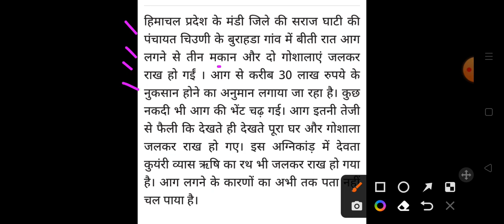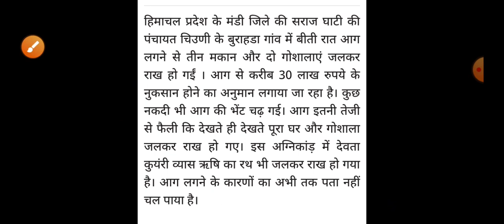हिमाचल में बड़ा हादसा लोगों में दहशत Himachal Pradesh Breaking News